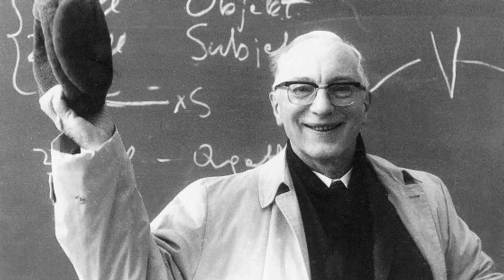Eric Voegelin Lecture: The Man in the Cosmos (1967)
VoegelinView is the journal of the Eric Voegelin Society. Dedicated to the preservation and advancement of the life and thought of Eric Voegelin, the humanities, and liberal arts, VoegelinView publishes articles, essays, and book reviews on art, culture, classics, film, literature, politics, political philosophy, political theory, philosophy, religion, and more.